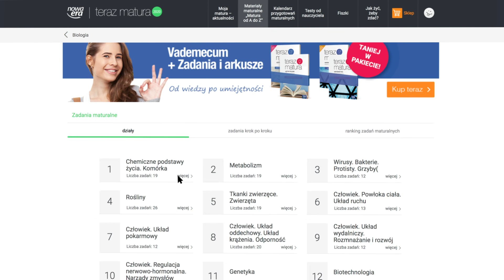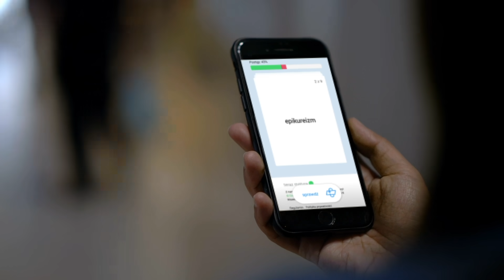Portal terazmatura.pl ma już 5 lat!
Poznaj portal wspierający przygotowanie do matury. Zawiera kalendarium przygotowań, artykuły oraz treści dostępne po wpisaniu kodu z publikacji maturalnych.